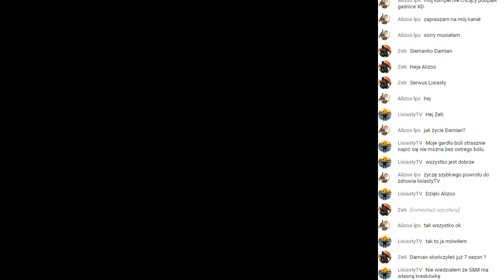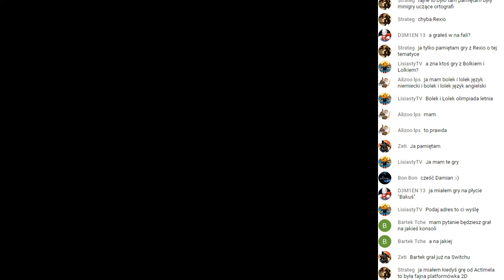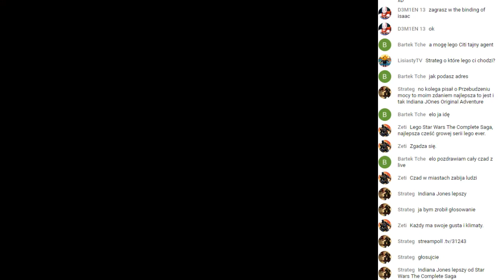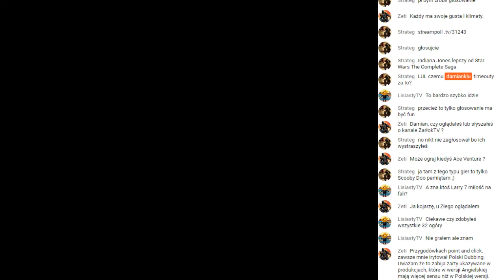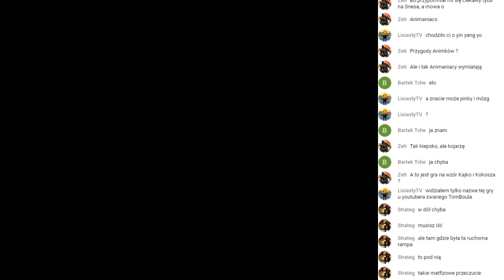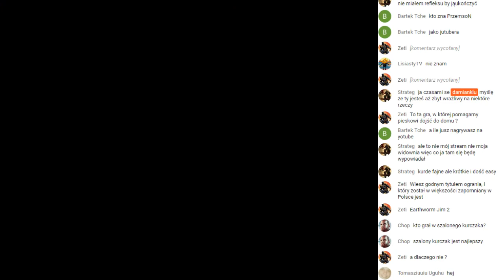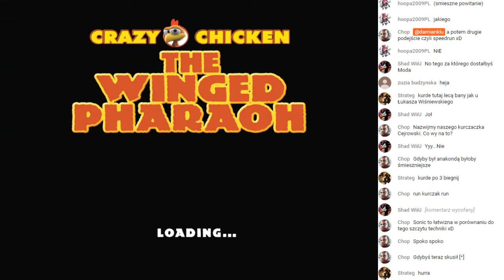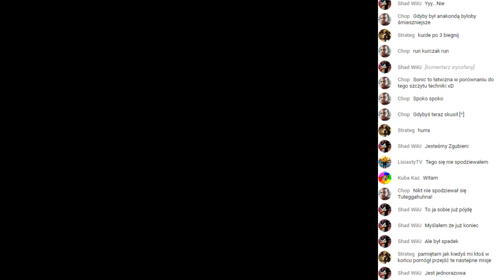Livestream: Szalony Kurczak w Krainie Faraonów (05.06.17)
Zapis transmisji z gry Szalony Kurczak w Krainie Faraonów.